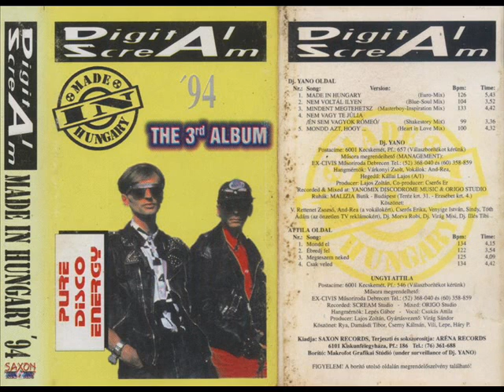Digital Scream Made In Hungary 1994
ELSŐ EREDETI KIADÁS

Tracklist:

1. Digital Scream - Made in Hungary (5:46)
2. Digital Scream - Nem voltál ilyen (3:52)
3. Digital Scream - Mindent megtehetsz (4:42)
4. Digital Scream - Nem vagy te Júlia [Én sem ... (3:35)
5. Digital Scream - Mondd azt hogy (4:36)
6. Digital Scream - Megteszem neked (4:19)
7. Digital Scream - Ébredj fel (3:53)
8. Digital Scream - Mondd el (4:13)
9. Digital Scream - Csak veled (4:40)